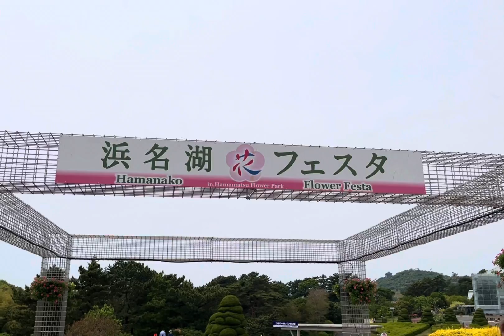Part-1 ,Hamamatsu Flower park